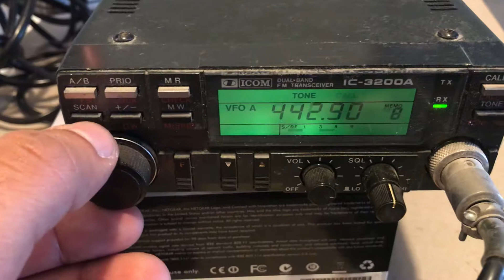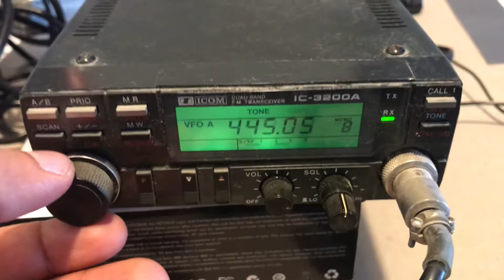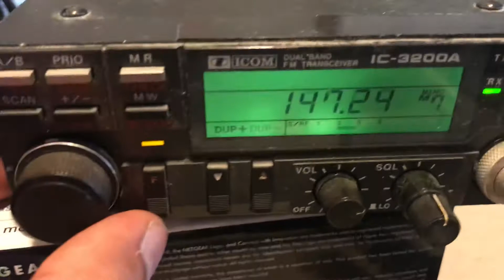January 15, 2019